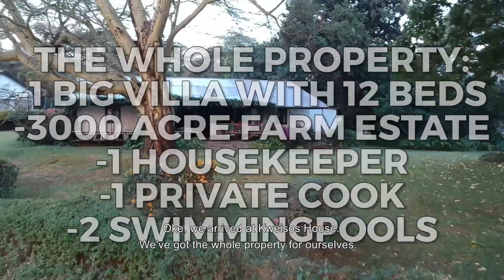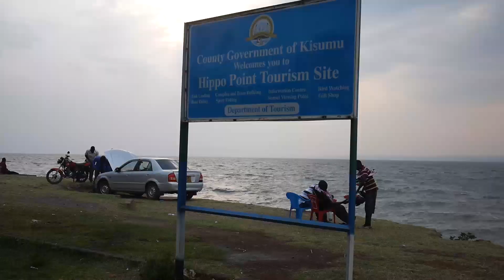Kisumu City Tour + Kweisos House - WNVlog#23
Kweisos House is a little pearl and a perfect stop over for the long trip from Naivasha to Kisumu for some rest and chill! The laidback Kisumu must be one of my favorite cities in Afrika. It's vibrant and chill. It's not touristy at all so you'll get a real experience of a real African City!